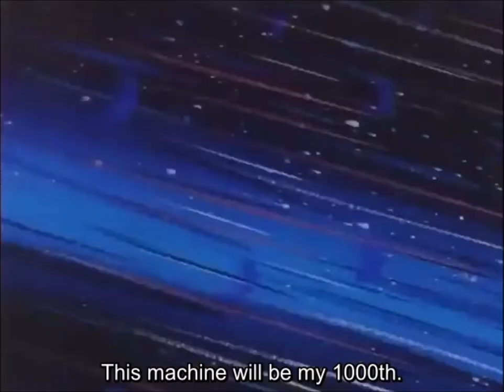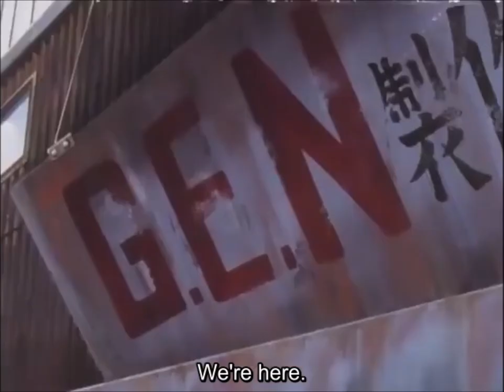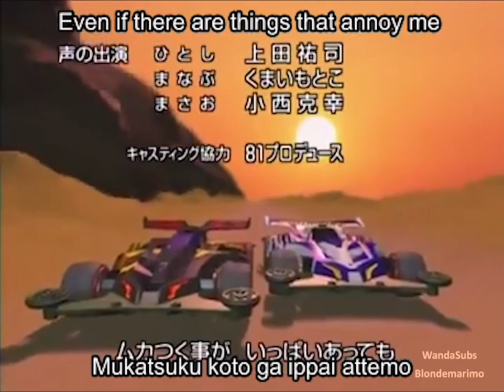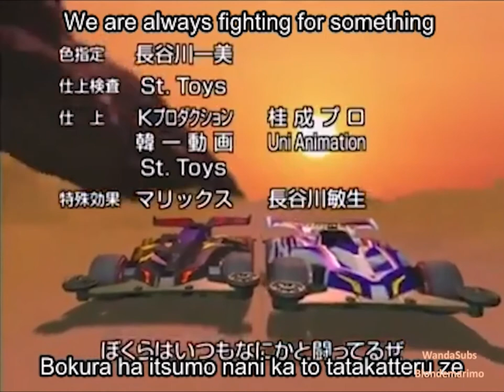Bakusou Kyoudai Let's & Go MAX Ep1 Part2 Eng Sub & ED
Translator: WandaSubs (Blondemarimo)